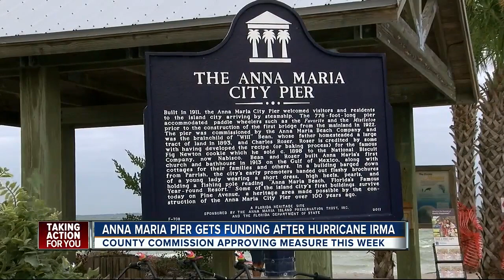Design debate over Anna Maria City Pier after Hurricane Irma damage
The Anna Maria City Pier is an iconic structure for Manatee County.  The structure was damaged during Hurricane Irma and now officials are deciding how to rebuild.